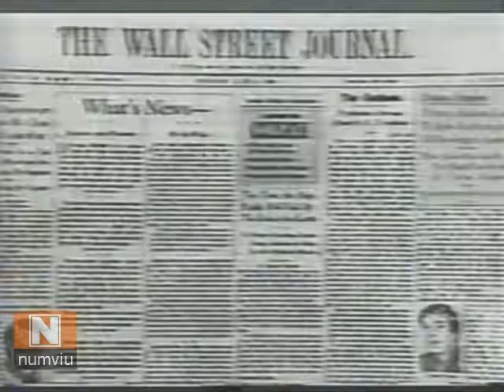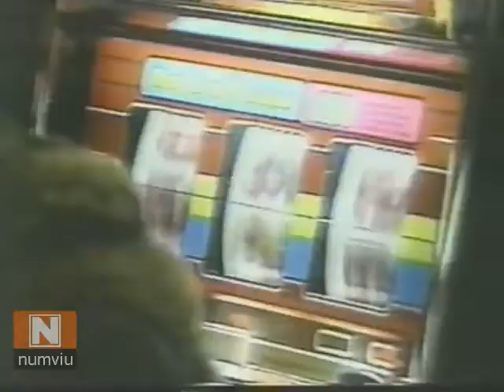1990 - RUMORES DE FALÊNCIA DE DONALD TRUMP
TV MANCHETE - PROGRAMA DE DOMINGO - 10/06/1990 - Depois da separação que foi manchete em todo mundo, Donald Trump volta a ser notícia, é que todos comentam a falência do multimilionário.
Ele se acha o máximo, sem modéstia assina tudo que possui, num mede esforços para estar sempre em evidência, sempre debaixo dos flashes. Gosta dos ares de bon-vivant  e não perdeu a pose quando recentemente flagraram a amante. Mas a coisa ficou feia no momento em que começaram os rumores de que Donald Trump estaria falido.